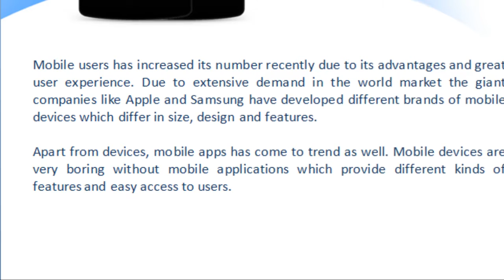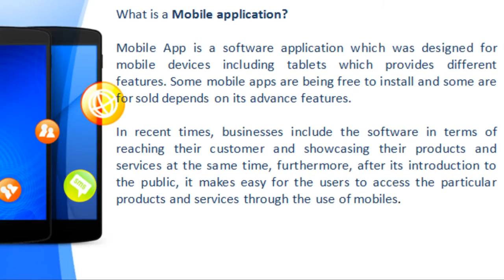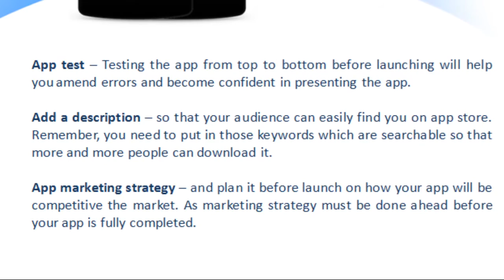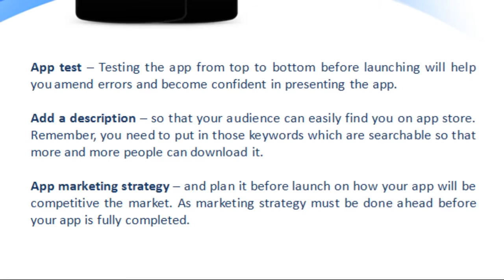Mobile Application development in Dubai | Alwafaa Group | Custom App Development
Alwafaa is the leading mobile application company in Dubai. We comply with high user experience on designing the most suitable mobile application development for your business. Our brilliant servicing and management on mobile application have raised our dignity and acceptance in the market compared to other mobile application development companies in Dubai.

Our in house designers research and develop a suitable platform of your convenience to execute your business online in small devices. Our Customized mobile applications for your business always attracts the customers and provide a best user experience, so that they are retained.

Mobile application development and designing refers to the series of process and procedures involved in setting software compatible for small devices like mobile phones, tablets etc. To cope up with the technological advancement, online business does not focus only to the wide screen. As more volume of customers prefer small gadgets, organizational online venture should be compatible with those to provide a user friendly experience. As the normal web pages or portals does not fit to the small screens perfectly, need of exclusive mobile applications arises.